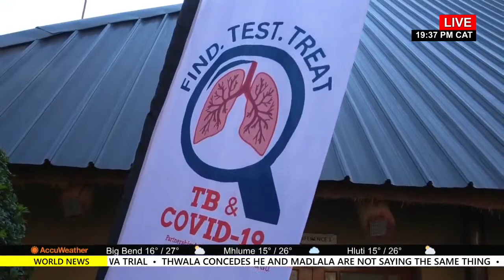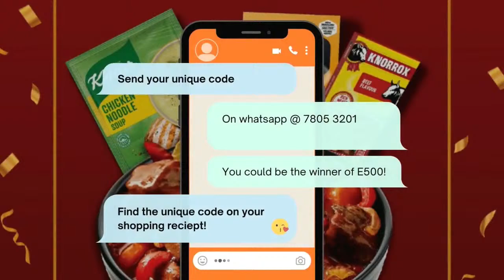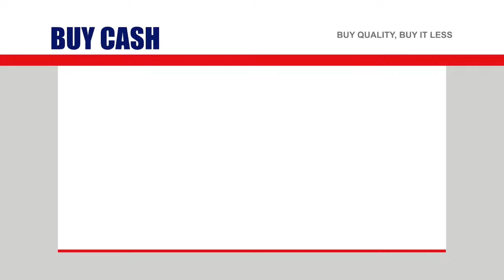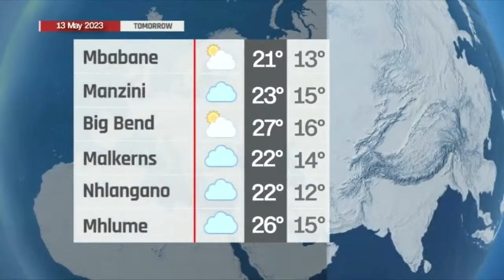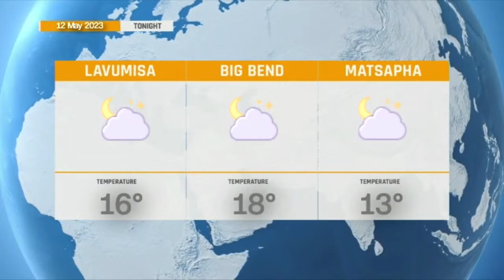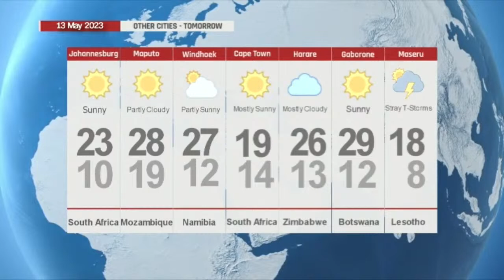Tindzaba Tesiswati || 12 MAY 2023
Good day Eswatini!

Welcome to the live stream for the Channel Yemaswati TV news bulletin in the mother tongue, Siswati. Here you will receive the latest, reliable and diverse news information from all around the nation and even some more news around the world in our international news section.

Please stay with us during the live broadcast and we hope you enjoy the news. To contact our headquarters for any queries you can use the following avenues of communication with us:

Please note that we are also live on Facebook on "Channel Yemaswati Television"
Channel Yemaswati TV